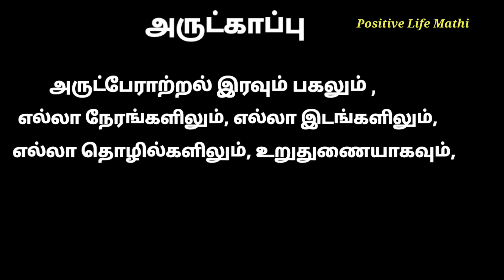அற்புத சக்தியின் மந்திரம் | Divine Protection Arutkappu | Positive Life Mathi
உங்களையும் உங்களை சார்ந்தவர்களையும் பாதுகாக்கும் சக்தி வாய்ந்த மந்திரம்.
   Divine protection most powerful vethathiri maharishi mantra.

Media.
-Mathi